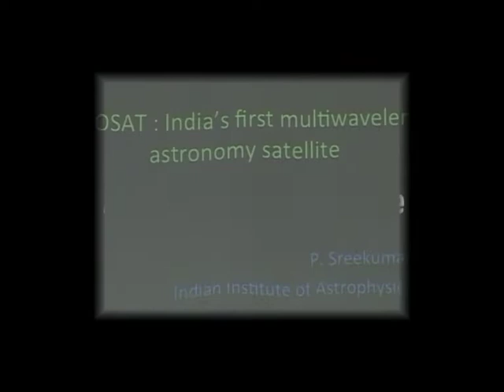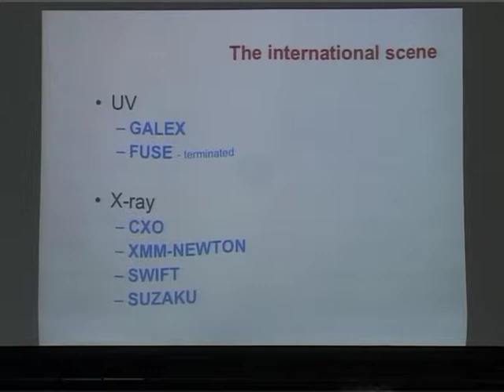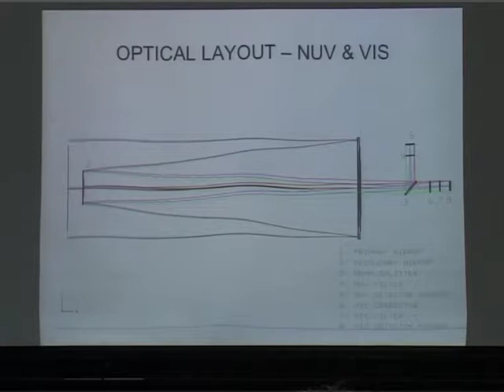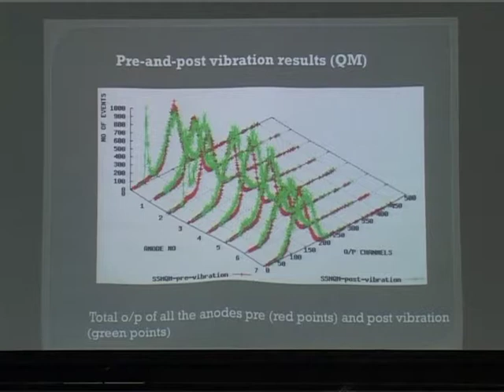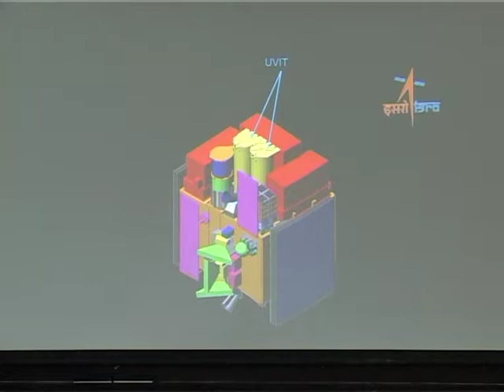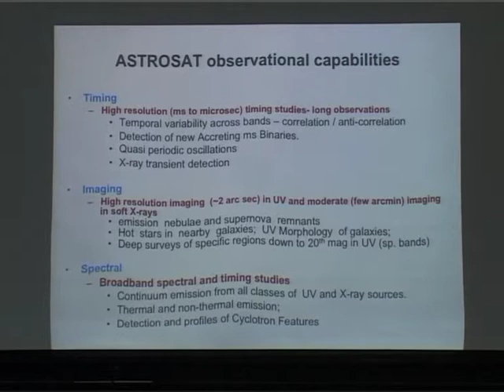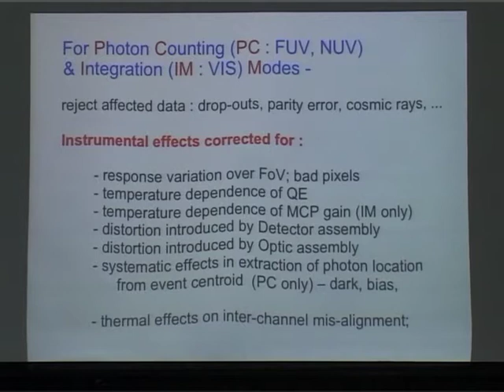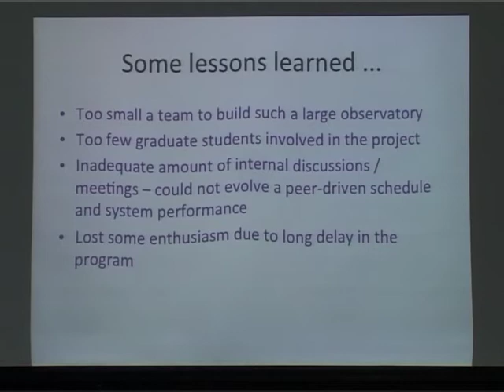P Sreekumar: Astrosat: Project and science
PROGRAM: NUMERICAL RELATIVITY
DATES: Monday 10 Jun, 2013 - Friday 05 Jul, 2013
VENUE: ICTS-TIFR, IISc Campus, Bangalore
DETAL
Numerical relativity deals with solving Einstein's field equations using supercomputers. Numerical relativity is an essential tool for the accurate modeling of a wide class of astrophysical phenomena, such as the collapse of massive stars (producing supernova explosions), merger of black holes or neutron stars (potentially producing gamma-ray bursts) and accreting black holes (in X-ray binaries or in galactic centers). Such high-energy astrophysical phenomena are prime targets for the upcoming gravitational-wave-, electromagnetic- and neutrino observatories.

This four-week long ICTS program includes a summer school on numerical relativity and a workshop on three interface areas (analytical relativity and gravitational-wave astronomy, neutrino physics, and high-energy astrophysics) of numerical relativity. This program aspires to develop an active Indian research community in this emerging research frontier by training students in the area and linking Indian research groups working on related areas to international numerical-relativity groups.